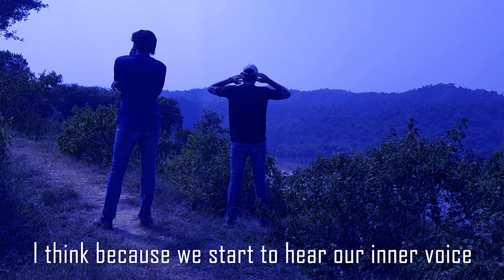RELIVE | Short Film On Memories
The short film "RELIVE" is about all those people who have infinite memories of a group trip which they undertook with their friends and family members. Now the question arises that why do we re-visit that specific place after years, if we can relive those moments in our memories while staying at home?

The idea of this film originated when I re-visited the camp after years, where I went as a child on a school trekking trip.

Acted & Directed by: Prabhjeet Garcha
Special Thanks: Shubham Mehta